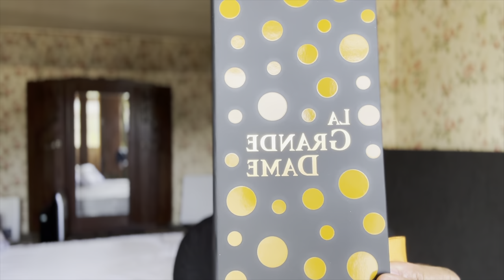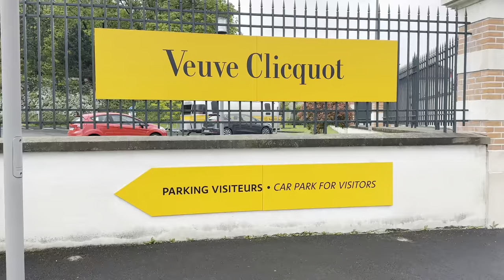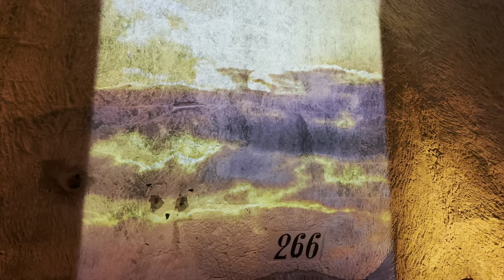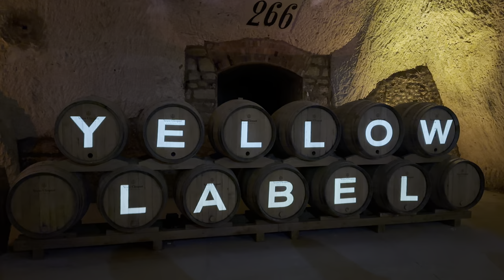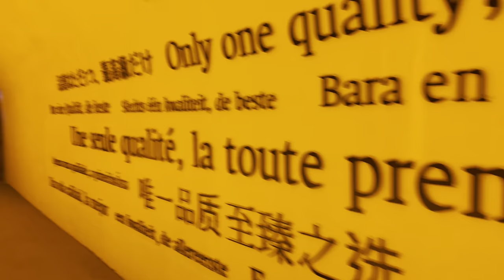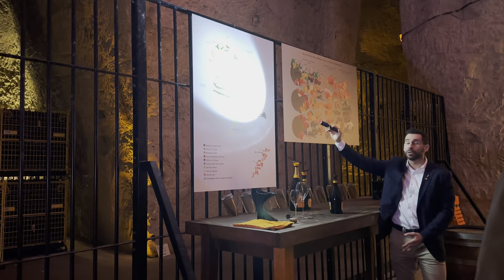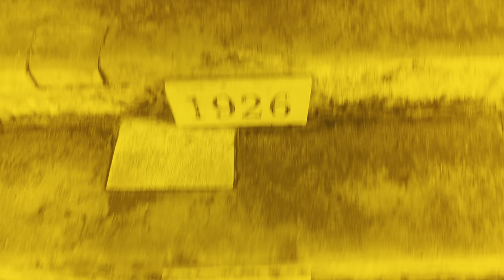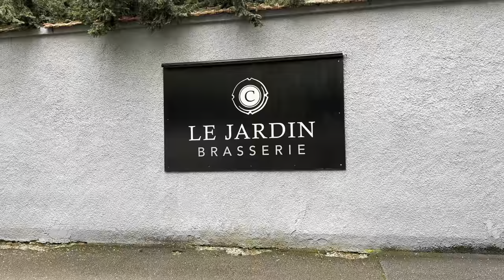Sip and Explore | My Veuve Clicquot Champagne Tour in France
Today I’m excited to share my Veuve Clicquot Tour with you. Ooooooohhhhh, before I forget! Our 2 months in France at our retirement/vacation home is over. We had such a FANTASTIC time. We enjoyed France (the big city, countryside and visited the coast) and the slow living lifestyle. I hope you had the chance to join me on our 2 month vacation in France! If not, you have a lot to catch up on and watch. Soooooo, grab your popcorn, a comfy blanket and cozy up on the couch. Until next time ❤️

I’m just going to leave this right here. Take what you need. Leave what you don’t.

I’m embracing the power of transparency and sharing information. This is my journey of radical self love and self care. I hope it, inspires, empowers and reminds you to love and care for yourself radically!